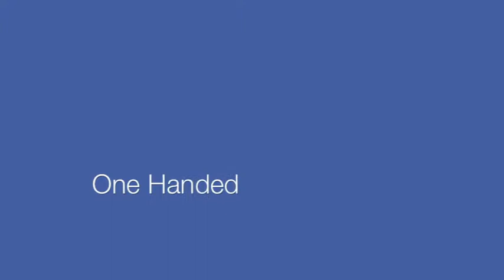LVC Stickwork Test